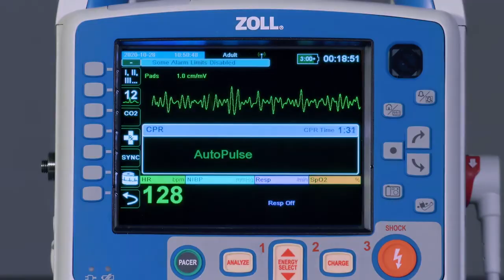X Series® Advanced: AutoPulse® and Real CPR Help® (English)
The provider will learn how the AutoPulse works in conjunction with Real CPR Help as well as the proper procedure to follow.